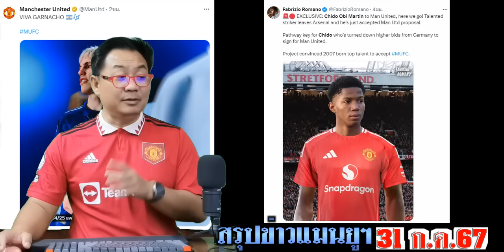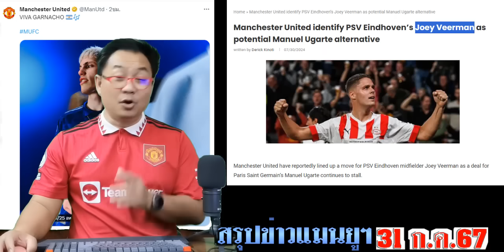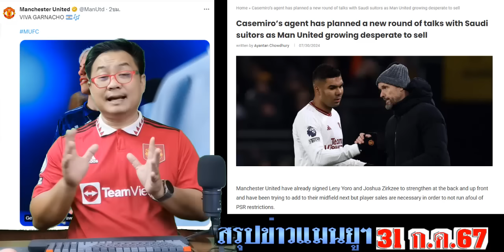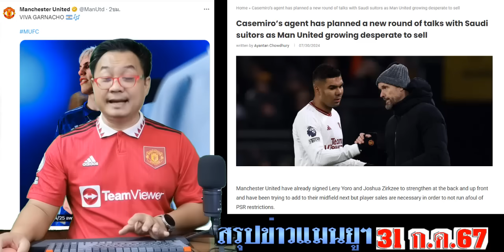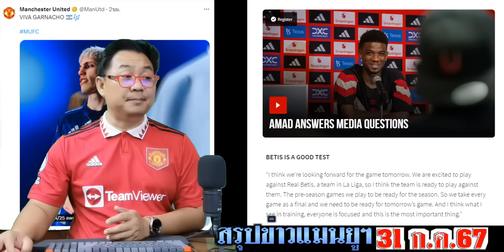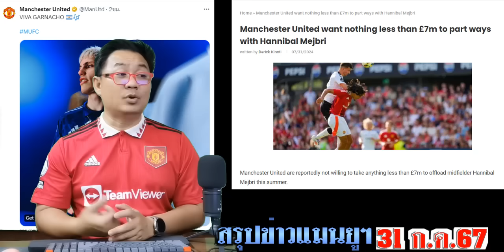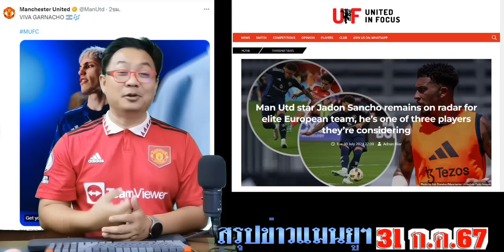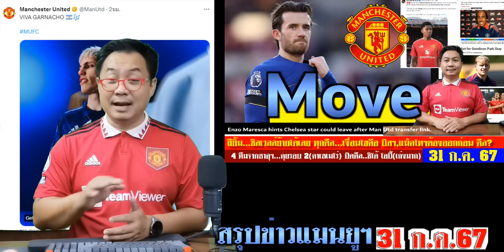สรุปข่าวแมนยู ล่าสุด 31 ก.ค. 67 เวลา 12.50 น. -ผียิ้ม ชิลเวลล์ย้ายทีมได้ เบรตเวทอยู่ต่อ หาตัวแทนโยโร